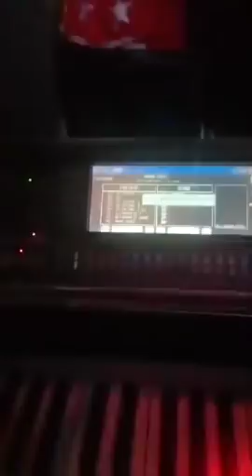DJ Nias KN7000 "Tulumbaho" (Satri Waruwu) || Dj Arman Langsung.............